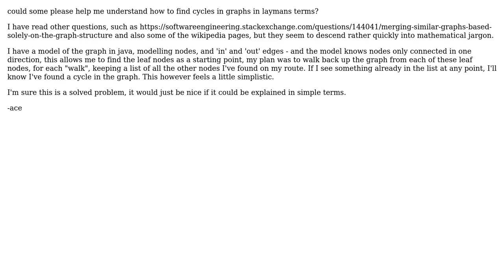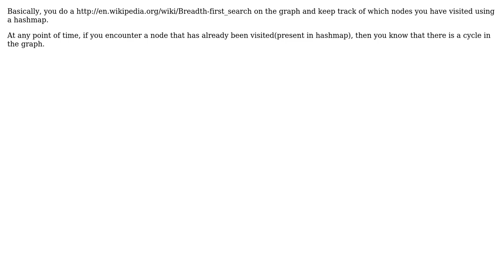Software Engineering: spotting graph cycles - simple explanation (2 Solutions!!)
Software Engineering: spotting graph cycles - simple explanation

With thanks & praise to God, and with thanks to the many people who have made this project possible! | Content (except music & images) licensed under CC BY-SA | Music | Images & others | With thanks to user phatmanace user Mason Wheeler user agent13 and the Stack Exchange Network Trademarks are property of their respective owners. You are responsible for your own actions.